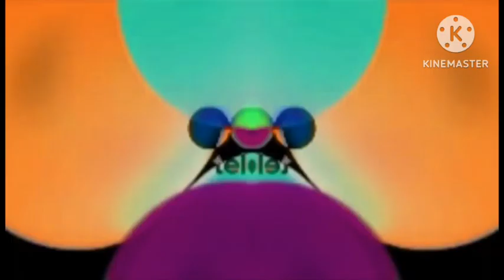Telefe 2021 logo effects ( Sponsored by preview 2 effects) Lost effect + Low voice effect